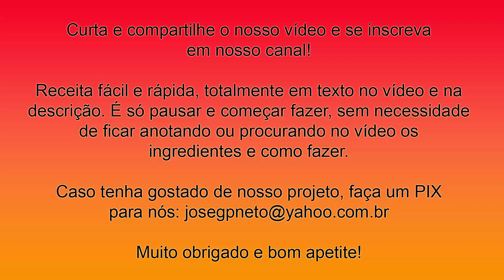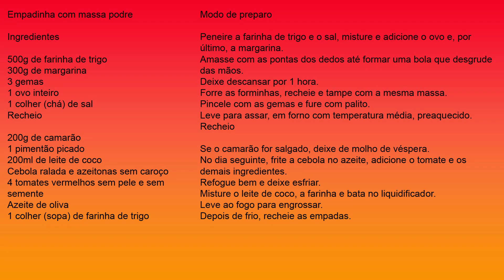Receita de Empadinha com Massa Podre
Empadinha com massa podre

Ingredientes

500g de farinha de trigo
300g de margarina
3 gemas
1 ovo inteiro
1 colher (chá) de sal
Recheio

200g de camarão
1 pimentão picado
200ml de leite de coco
Cebola ralada e azeitonas sem caroço
4 tomates vermelhos sem pele e sem semente
Azeite de oliva
1 colher (sopa) de farinha de trigo

Peneire a farinha de trigo e o sal, misture e adicione o ovo e, por último, a margarina.
Amasse com as pontas dos dedos até formar uma bola que desgrude das mãos.
Deixe descansar por 1 hora.
Forre as forminhas, recheie e tampe com a mesma massa.
Pincele com as gemas e fure com palito.
Leve para assar, em forno com temperatura média, preaquecido.
Recheio

Se o camarão for salgado, deixe de molho de véspera.
No dia seguinte, frite a cebola no azeite, adicione o tomate e os demais ingredientes.
Refogue bem e deixe esfriar.
Misture o leite de coco, a farinha e bata no liquidificador.
Leve ao fogo para engrossar.
Depois de frio, recheie as empadas.